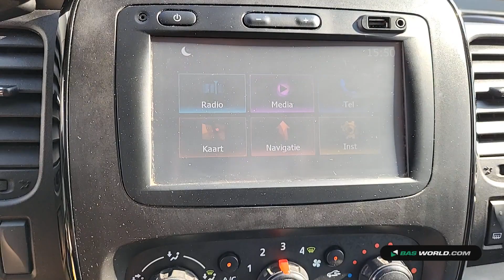70220503 Opel Vivaro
Opel Vivaro